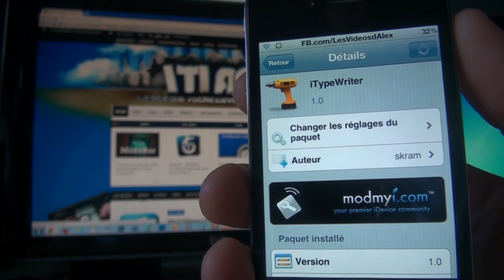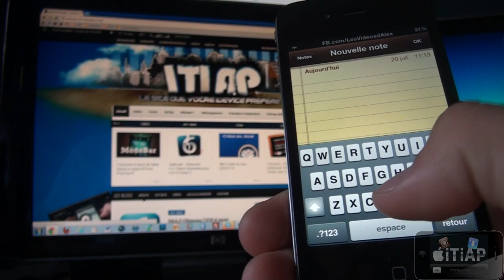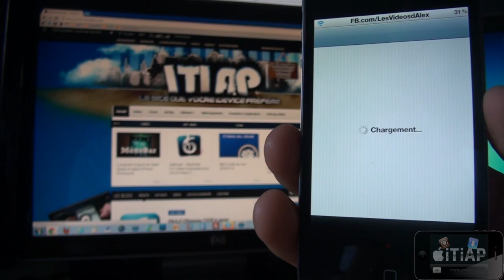iTypeWriter - Une vieille machine à écrire sur votre iDevice ! (5.0+)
Comment avoir une vieille machine à écrire sur votre iPod Touch ou iPhone jailbreaké sous le Firmware 5.0 ou plus !

Application : iTypeWriter
Via : Cydia (Jailbreak)
Prix : 0,99 $